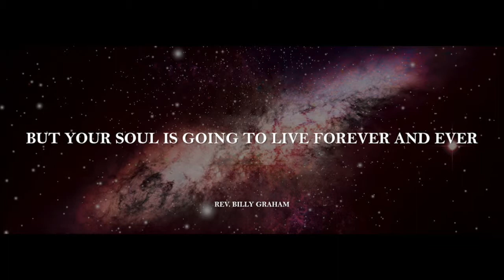Endgame - "You Only Live Twice" 3/31/2019